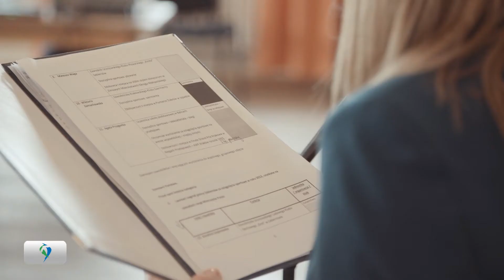Nagrody za osiągnięcia sportowe w 2013 roku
Aż 44 sportowców i trenerów zostało nagrodzonych za osiągnięcia sportowe w 2013 roku. Wśród nich są Mistrzowie Polski, Europy i Świata a wszyscy z nich pochodzą lub mieszkają na terenie gminy Zabierzów. Takie spotkanie Mistrzów Sportowych w gminie odbyło się pierwszy raz, ale mamy nadzieję, że stanie się ono tradycją!